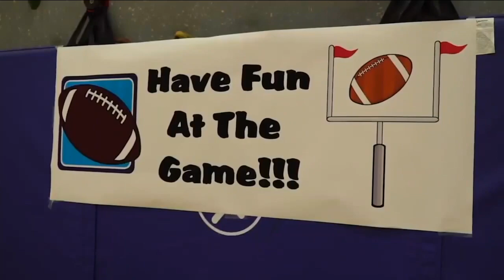Nonprofit fulfills Henderson boy's dream of meeting Tom Brady, Tampa Bay Buccaneers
A 7-year old from Henderson, Colorado, just returned from the trip of a lifetime, and we have the pictures to prove it.